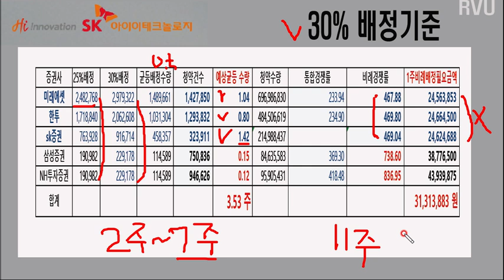SKIET 공모주 우리사주미달반영 30%기준 정말 최종경쟁률, 이젠 정말 경쟁률 그만 올리고 싶습니다...ㅠㅠ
skiet 균등배정 비례배정 청약 2일차 경쟁률 예상비례배정수량 증권사 삼성증권 미래에셋 SK증권 미래에셋대우 NH투자증권 에스케이아이티테크놀로지 SK아이이티 SK아이이티테크놀로지 균등배정확정 우리사주포함30%배정

균등배정 1인당 2주 ~7주 (5개증권사 모두 균등신청시, sk증권2주 미래2주 포함 총 7주배정되면 신일듯) 혹시 7주 다받는분 댓글 달아주세요...네네치킨 보내드려야 하나요???